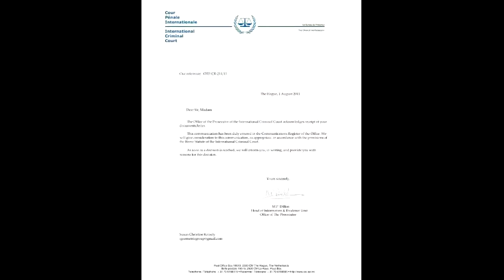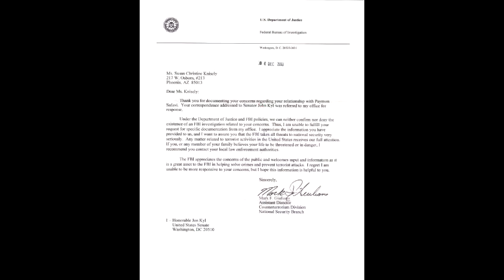Ex-Boyfriend Will Get Killed If He Gets Deported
Based on a true story of government witnesses disappearing to protect a terrorism related FBI plea bargain.